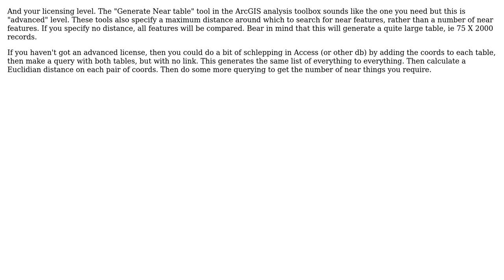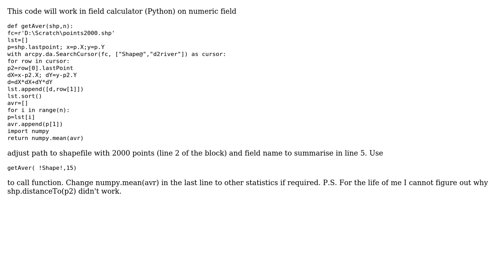GIS: Selecting Features and Averaging Attributes (3 Solutions!!)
GIS: Selecting Features and Averaging Attributes

With thanks & praise to God, and with thanks to the many people who have made this project possible! | Content (except music & images) licensed under CC BY-SA | Music | Images & others | With thanks to user PolyGeo user Neil Ayres user GISgoose user FelixIP user Chris W and the Stack Exchange Network Trademarks are property of their respective owners. You are responsible for your own actions.